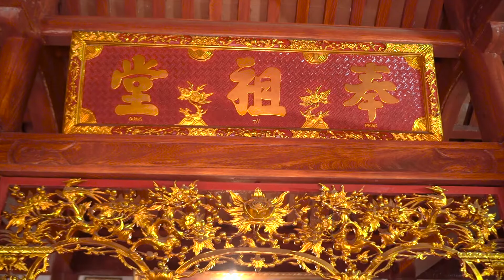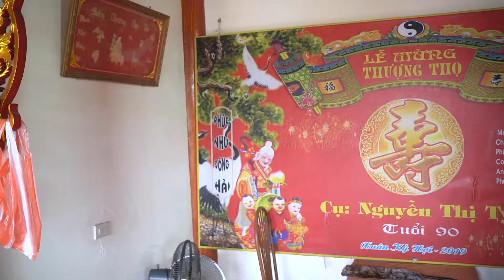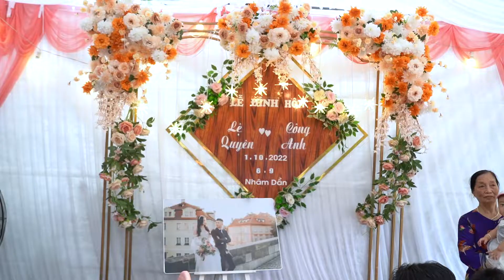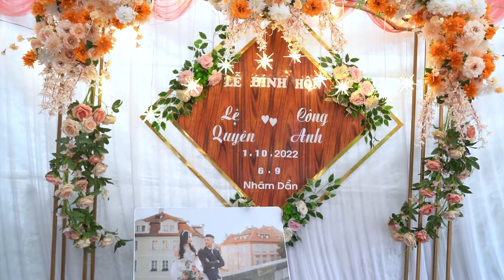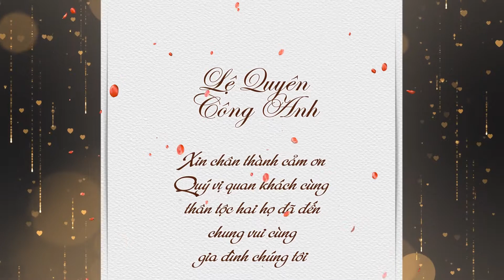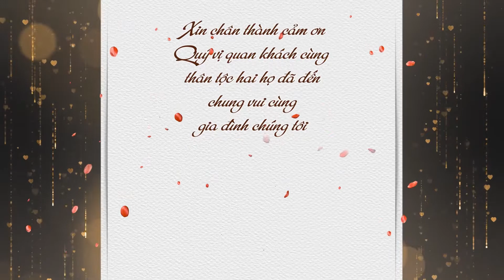Lễ Đính Hôn LỄ QUYÊN & CÔNG ANH 01.10.2022